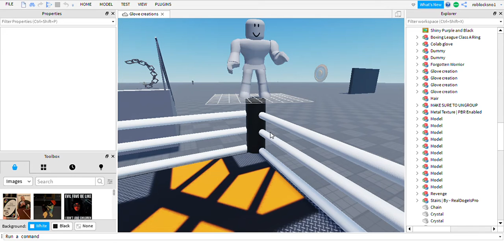Boxing League intro test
First test of my idea. hope u like it